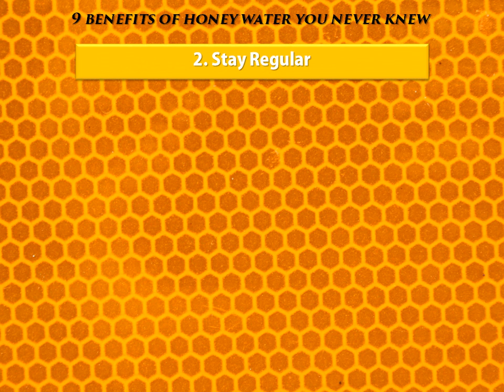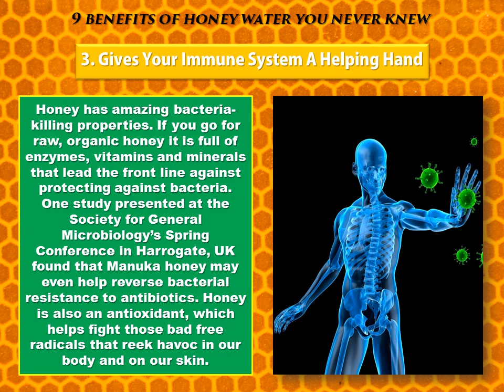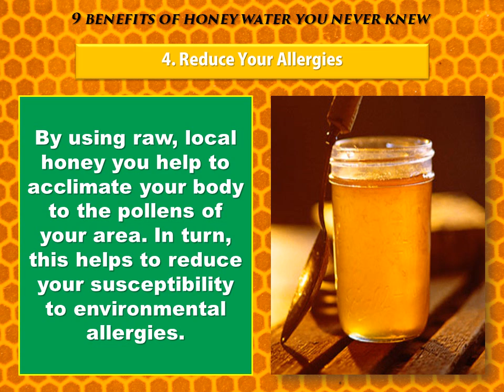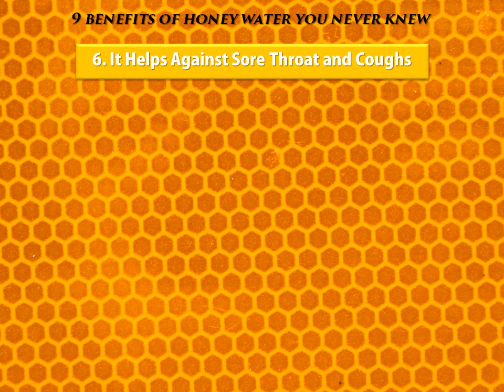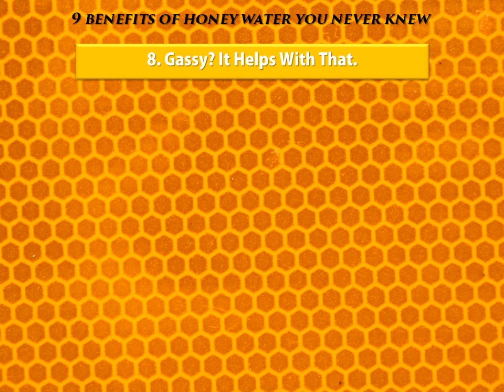Health Benefits of Honey Water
Maybe you only know the benefits of a warm glass of water in the morning or maybe you have only heard about how honey is great for your skin, but have you heard what wonders combining warm water and honey can do for you overall? Read on and let me tell you the wonders of honey and warm water. I promise you, this is no old wives’ tale.